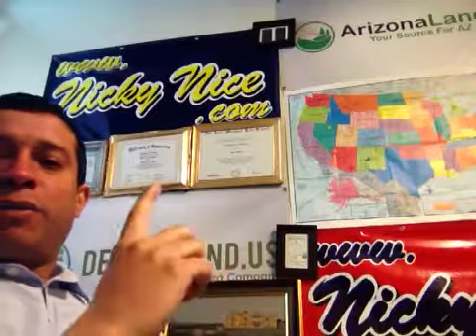My Land Investing Pitfalls, I Mean Lessons Learned : An Entrepreneur's Journey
"I'm just this guy who thinks anything is possible." -Nicky Nice

Back Story: After working on Wall Street, graduating business school and law school, and working with a wide array of clients. AND after writing hundreds of business plans and forming hundreds of companies for client & my own ventures; I learned a thing or two and hopefully I can help with some core business elements.

Also, here are some of my favorite books on land investing:

The Land Flipper: Turning Dirt into Dollars by E.B. Farmer

Dirt Rich: How One Ambitiously Lazy Geek Created Passive Income in Real Estate Without Renters, Renovations, and Rehabs by Lioncrest Publishing

Land Buying Tips from the Pros: How to Buy Rural Real Estate by RecLand Realty

Land Investing Mistakes: 11 True Stories You Need To Know Before Buying Land

Investing in Vacant Land: It's Not What You Think by Pehrson Capital Corporation

LandBook: The small landowner's guide to buying, improving, maintaining and selling rural land
by Neil Shelton

Dirt Cheap Real Estate: The Ultimate 5 Step System for a Broke Beginner to get INSANE ROI by Flipping and Investing in Vacant Land Build your Passive Income with No Money Down

Services available via NicholasCoriano.com include Business Plans, Pitch Decks, Financial Projections, Company Formations (INC., LLCs, Non Profits), General Business Consulting and Investor Relations (among other business consulting services).

Buy My Book: Rules for Entrepreneurship: “Notes for living life on your terms and taking on the bull.” on Amazon

"Don't be scared to talk 13 figure deals" -Nicky Nice

See me and my partners at Cervitude.com for ecommerce, social media, investor relations & general business consulting services.

See PushYourRank.com for more depth on my videos where I describe in more detail the topics covered here on YouTube

See MicroCapCompany.com where I blog about startups, business advice, micro cap & penny stocks and feature billionaire mentor videos.